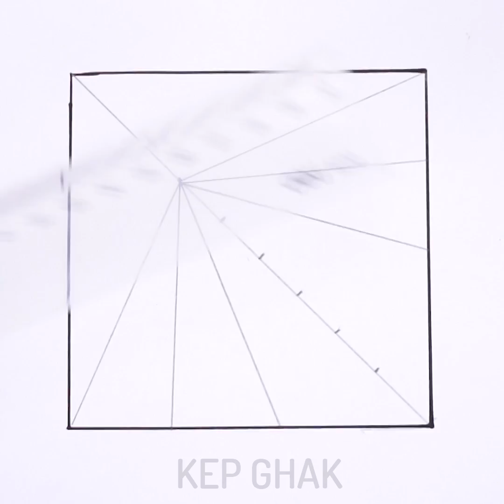Easy Abstract Painting Art For Beginners || Acrylic Art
Do you understand abstract paintings?
They may be difficult to understand but they are very beautiful.
and on this video I will show you how to paint a awesome Abstract Painting
Let's go